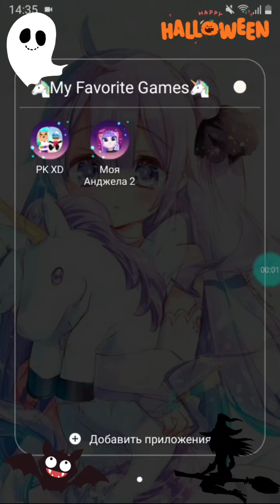My Talking Angela 2 New Halloween update🧟‍♀️🦇🧛‍♀️